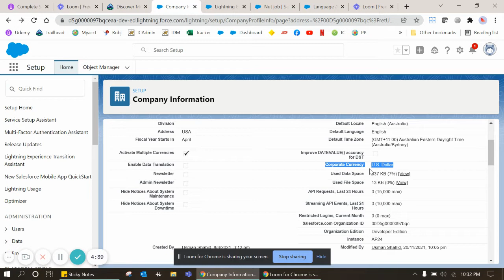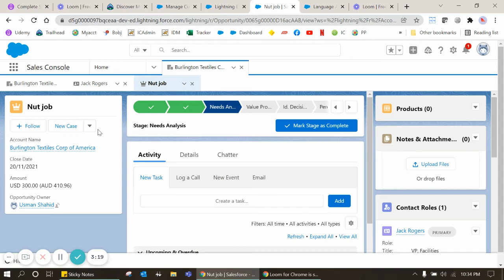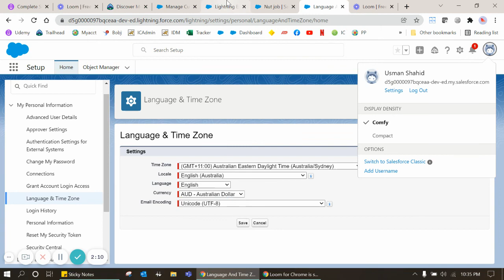Multiple currency setup in Salesforce